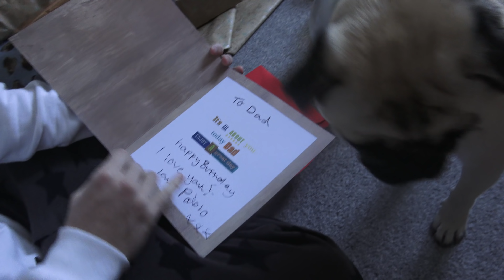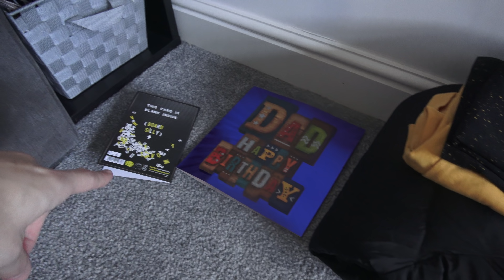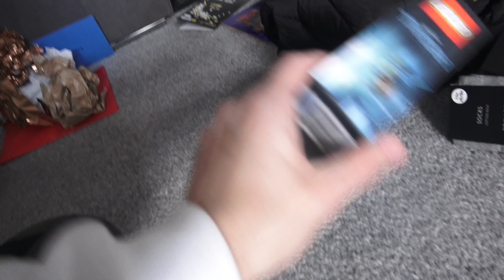Daddy's Birthday!!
Yesterday (October 22nd) was Daddy's birthday! Join us in the celebrations!

Licence;